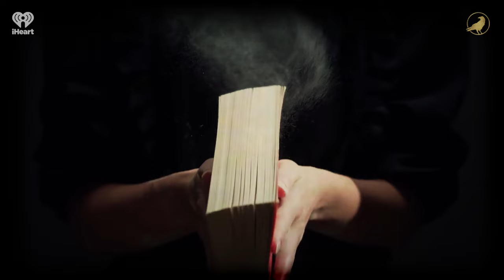Ep 608: Better Than One | AARON MAHNKE'S CABINET OF CURIOSITIES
The truth at the center of some curious tales require us to get inside the head of some amazing people.